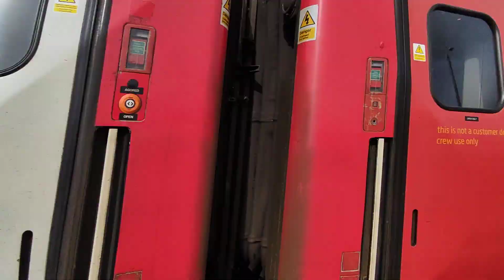Mega Tone Class 82/DVT